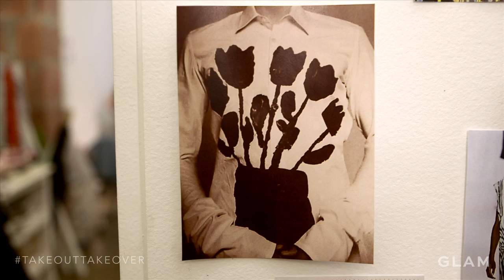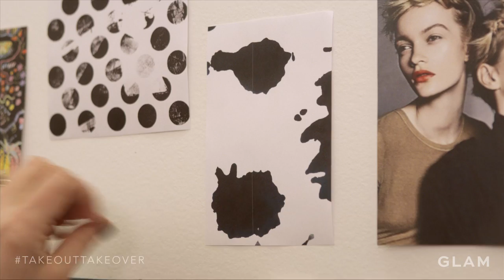WHiT's Colorful CFDA Fashion Incubator | Takeout Takeover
Glam caught up with CFDA Fashion Incubator designer Whitney Pozgay of Whit before her Fall 2014 show. With credits at Kate Spade and Steven Alan under her belt, we see how her colorful, playful aesthetic took her from Phoenix to Fashion Avenue!